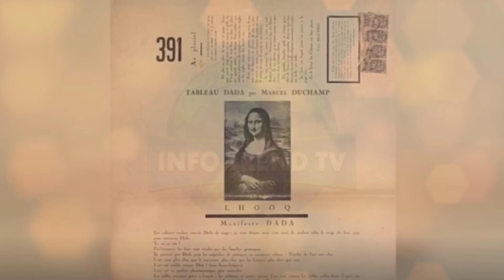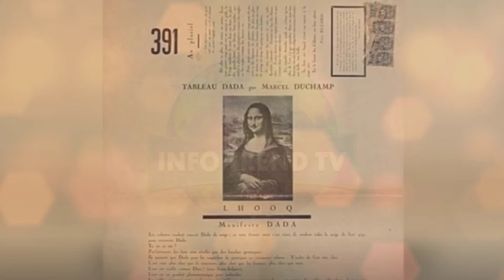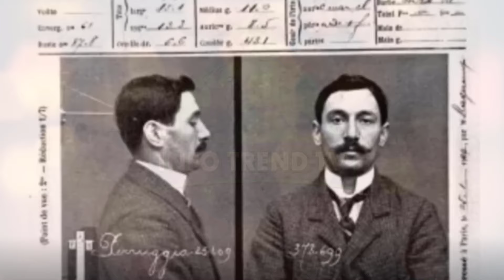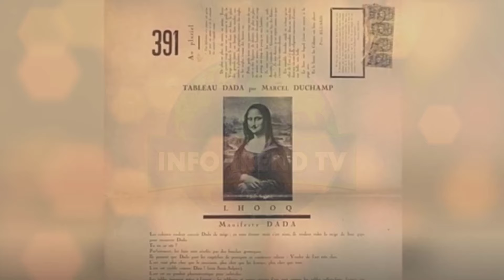Mona Lisa Ki Painting Wali Khatoon Kon Hai ? Asal Haqeeqat Be Naqaab | INFO TREND TV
The Mona Lisa Mystery | Why is it World's Most Famous Painting? |

In this video, INFO TREND TV  dives deep into the captivating tale of the Mona Lisa. Set in the bustling city of Paris, an audacious theft occurs at the Louvre Museum. The mastermind, Vincenzo Peruggia, along with accomplices Michele Lancelotti and Vincenzo, manage to steal Leonardo da Vinci's iconic painting, the Mona Lisa. Astonishingly, the theft has remained unnoticed for nearly 30 hours. Eventually, the world is alerted to the crime, and even the legendary artist Pablo Picasso is questioned! The painting remains missing for 16 months, and its return to the Louvre only adds to its global fame. We then delve into the woman's identity depicted in the painting, Lisa Gherardini, and the various theories surrounding her. The painting's artistic traits, the science behind Mona Lisa's elusive smile, and the discovery of another possible version of the painting are also discussed. Join us as we unravel the mysteries behind one of the world's most celebrated artworks and its intriguing history

Mona Lisa (Full Length): Great Art Explained

Who is Mona Lisa? Is it a self-portrait? Why doesn't she have eyebrows? Is she only famous because she was stolen? How do we know what Leonardo was thinking?

James Payne discusses the Mona Lisa in a special extended film. If you enjoyed the 15-minute film, then don't miss this one. Lots of new information, presented with just the facts. No conspiracy theories or nonsense in this film, just straight forward information.

Since releasing my first film on the Mona Lisa over a year ago, I have been amazed at the response. This is the more comprehensive version I always wanted to do, that uses some of the information from the first film (but in higher resolution with better sound and with clearer graphics), as well as answering the hundreds of questions my first film generated.